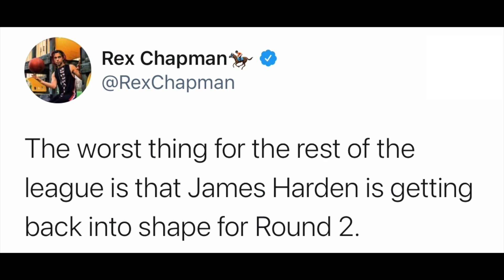NBA Reacts to Brooklyn Nets Beating Boston Celtics in Game 2 of First Round | Nets Lead 2-0